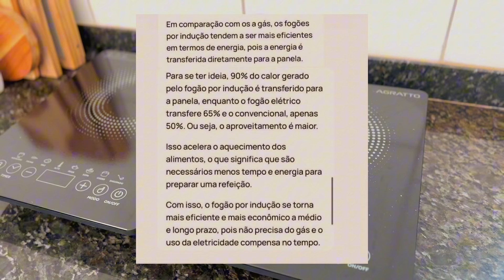organização da cozinha, fogão de indução, vale a pena? tour da nova casa, pia nova para lavanderia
Oi, vizinha tudo bom?
Tô muitos feliz em ter você aqui, continue nos acompanhando e não esqueça de deixar seu joinha, esse vídeo foi feito com muito carinho.